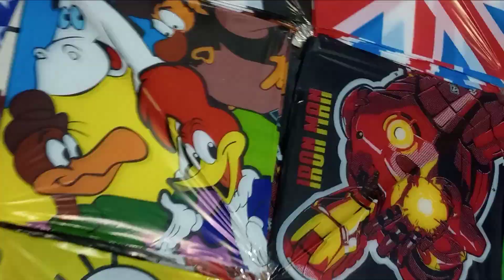CAMPEONATO DA KINS INDIVIDUAL